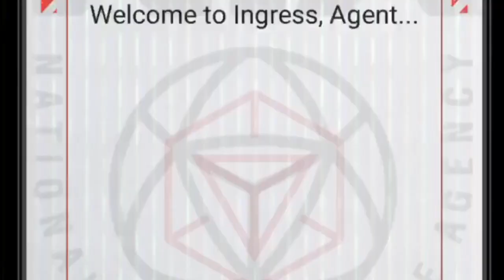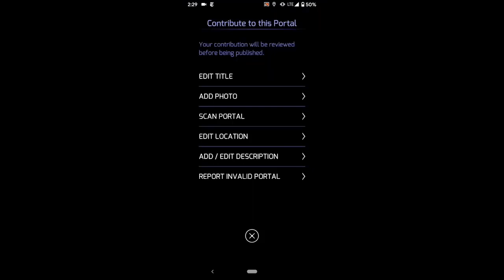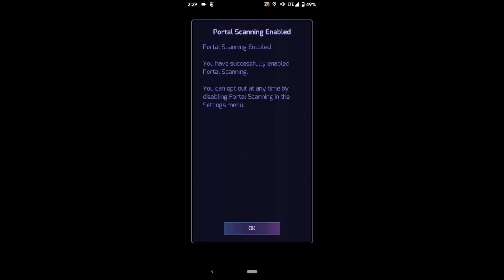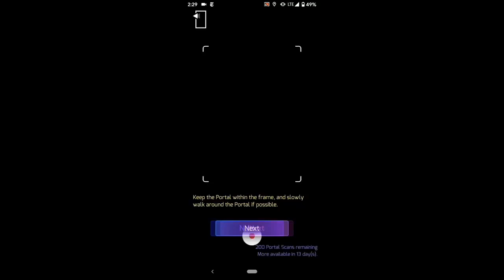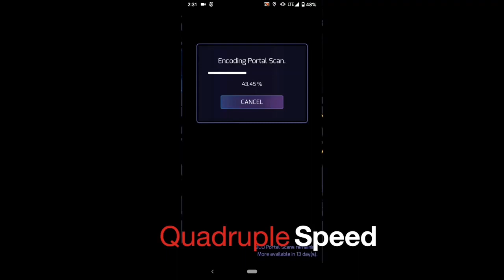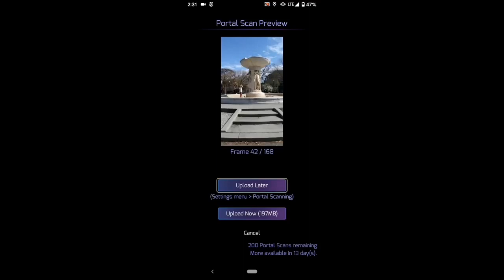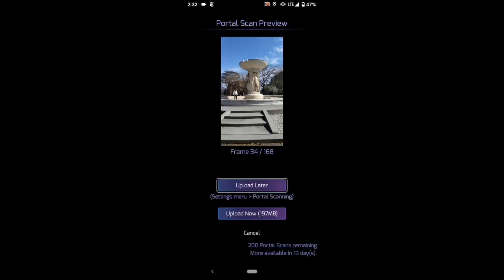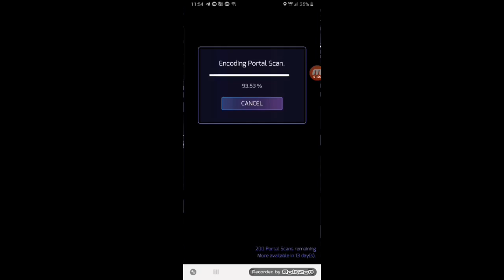Así serían los escaneos de portales | Ingress Prime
Scan portal, portal scanning o simplemente escaneo de portales, como quieras llamarlo. Sería la nueva mecánica por venir en Ingress. Se iría liberando en de a poco en muchas regiones. Actualmente en USA, logramos obtener un metraje. Echemos un vistazo...

•Agradecimiento a las agentes @vidicon e @Ishira por sus metrajes